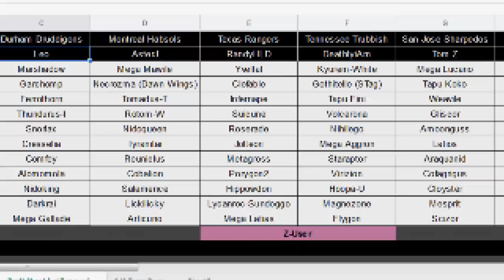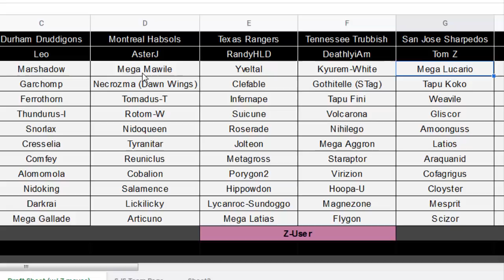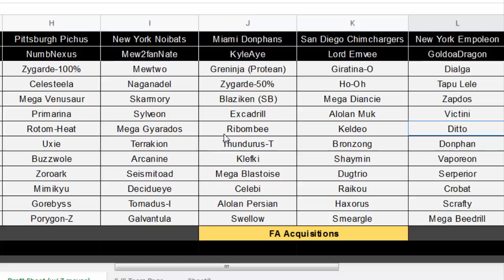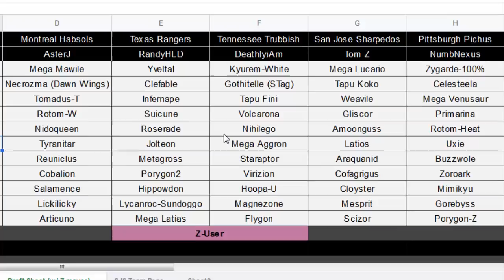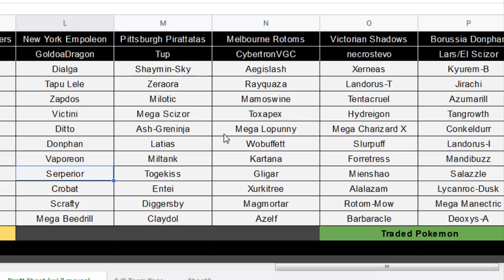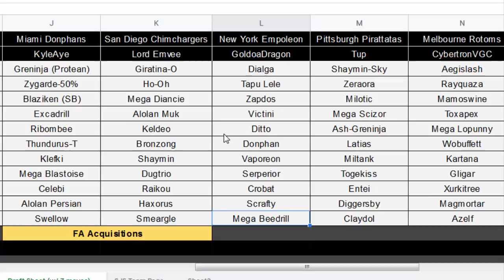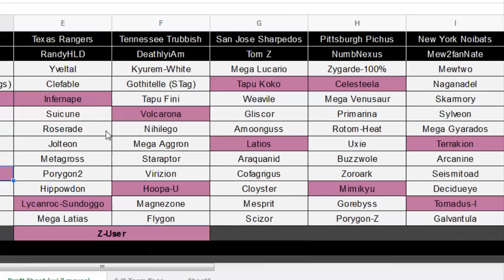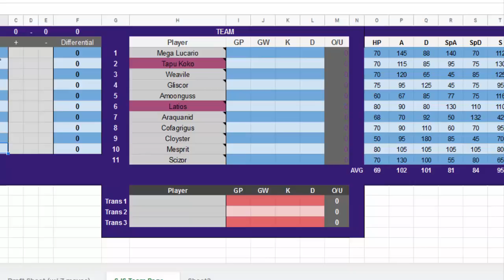GBA S9: San Jose Sharpedos Draft Analysis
Whats up, GBA type people?? I go through my draft analysis in my unorthodox way, where I discuss how the draft itself shaped my picks (and have some fun comments in between). Lemme know what you guys think of my choices and the overall draft!